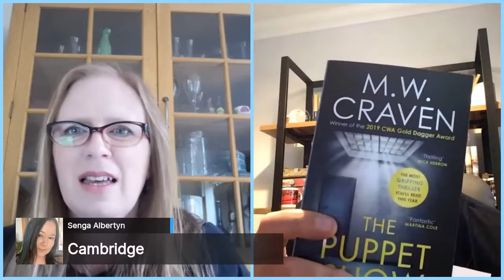Live Launch of the Curator with M W Craven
The Live launch interview of the curator from the UK crime book club with M W Craven being interviewed by Lucy Sampson